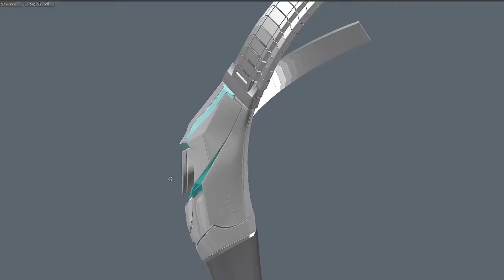TIE Mercedes-Benz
Concept product design. A new German product appeared on sale, a male accessory with my author's design. This is a large author's series of ties with a functional node. The tie is made of various metal alloys. The product is positioned as men's jewelry, but in the near future it will be a working device with its electronics and unique functions. The device itself, most likely, will be aimed at premium car owners.

Experimental design of car tie Men's imitation jewelry with "S" class The prototype is in development, the final product can fundamentally differ from the displayed sketches version 02